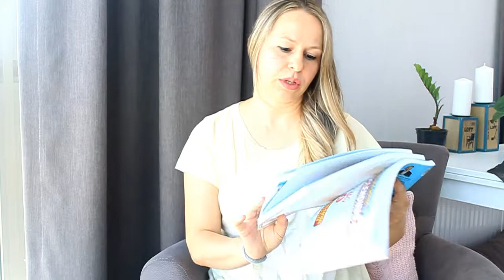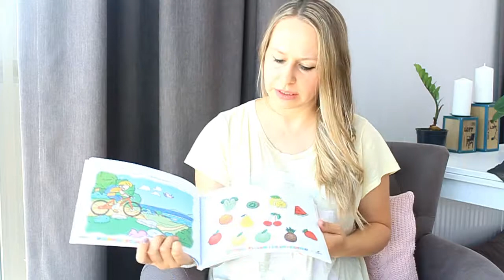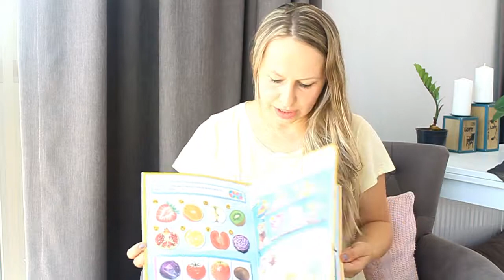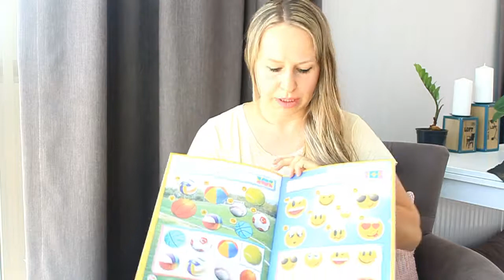Çocuklar için Zeka ve Dikkat Geliştirme Kitapları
Çocuklar için Zeka ve Dikkat Geliştirme Kitapları, 2 yaştan başlayan ve sonrası için zeka ve dikkat geliştirme kitapları tavsiyelerim. WİSE Banka Hesabı

ONLİNE ARBİTRAJ araçları